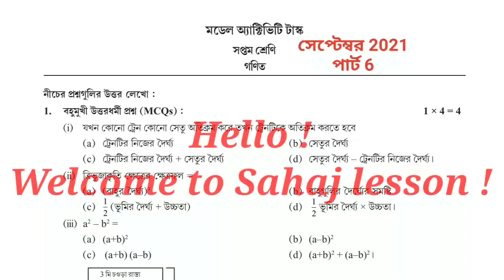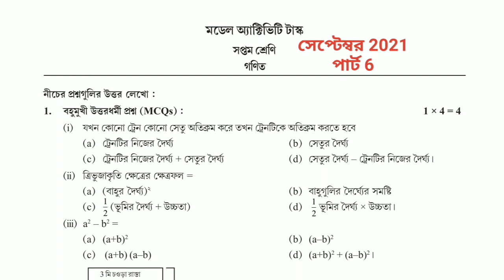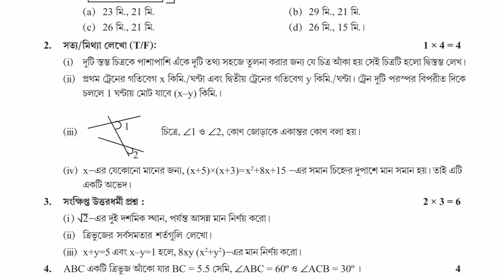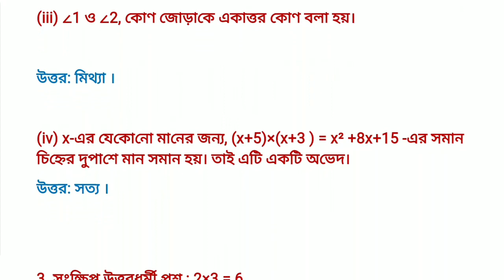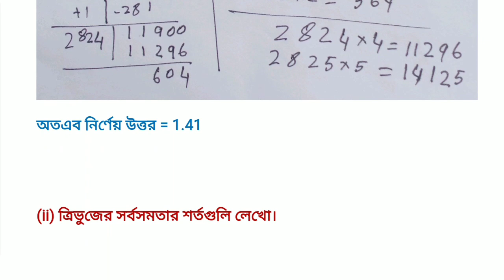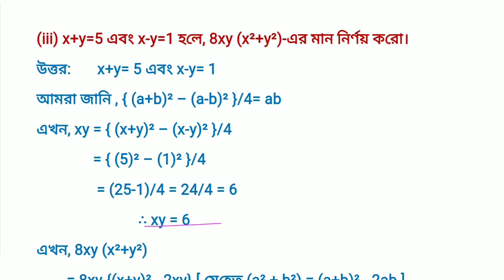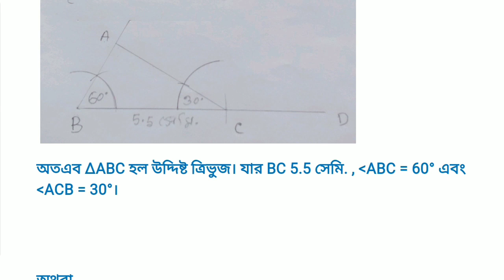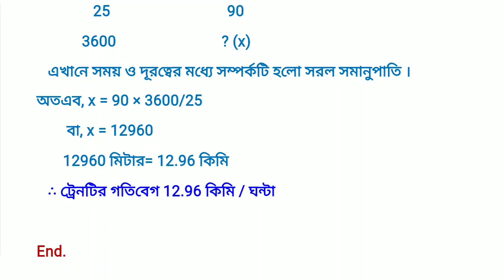সপ্তম শ্রেণী গণিত মডেল অ্যাক্টিভিটি টাস্ক পার্ট 6, class 7 math model activity task part 6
PDF+Video এখানে পাবে সপ্তম শ্রেণী গণিত মডেল অ্যাক্টিভিটি টাস্ক পার্ট 6, class 7 math model activity task part 6

About this video : - সপ্তম শ্রেণী গণিত মডেল অ্যাক্টিভিটি টাস্ক পার্ট 6, class 7 math model activity task part 6. class 7 model activity task part 6, September 2021, part 6 model task, class 7 / class vii / সপ্তম শ্রেণি গণিত / অংক / gonit /  ganit / math / mathematics বিষয়ে যে মডেল অ্যাক্টিভিটি টাস্ক দেওয়া হয়েছে  তার উত্তর এই ভিডিওটিতে খুব সুন্দর, সহজ ও সংক্ষেপে করে দেওয়া হল। সুতরাং ভিডিওটি শেষ পর্যন্ত দেখো যাতে সমস্ত প্রশ্নের উত্তর গুলি সঠিকভাবে করে নিতে পারো।